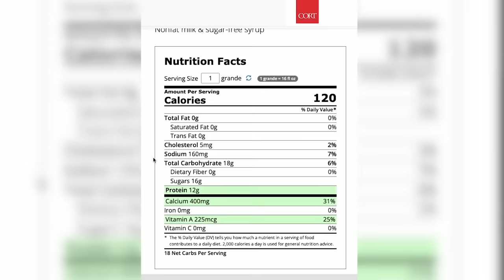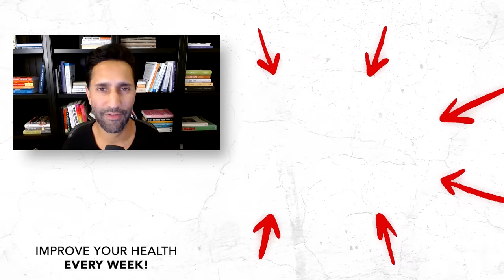The Key Things That STOP YOU From Losing Belly Fat! (Weight Loss Mistakes Women Make) | JJ Virgin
Today on The Dhru Purohit Podcast, Dhru sits down with JJ Virgin to discuss her most impactful tips for losing weight, building muscle, and aging powerfully. In this episode, JJ shares the most common mistakes women in their 40s make when looking to lose weight and why they need to start thinking about weight loss differently. JJ delves into why tracking calories can be a useful tool for knowing just how much you’re eating and the secrets she’s learned in her 20-plus years as a celebrity nutritionist—namely, that diet, resistance exercise, sleep, and managing stress are keys for strong, healthy aging and weight loss.

JJ Virgin is a renowned health and fitness expert, bestselling author, and prominent media personality. With over three decades of experience in the field, she has become a trusted authority in nutrition, weight loss, and wellness. She is the author of four New York Times bestsellers: The Virgin Diet, The Virgin Diet Cookbook, JJ Virgin's Sugar Impact Diet, and JJ Virgin's Sugar Impact Diet Cookbook.

Virgin's practical and evidence-based approach to health has garnered recognition from major media outlets, making her a sought-after guest on shows like Dr. Oz, Rachael Ray, and The Doctors. Virgin actively contributes to the health and wellness community through speaking engagements, online programs, and her podcast, Well Beyond 40. Her expertise extends beyond nutrition and weight loss as she advocates for a holistic approach to health that encompasses mindset, exercise, and emotional well-being.

In this episode, Dhru and JJ dive into:
-The do’s and don’ts of weight loss for women over 40
-The benefits of having lean muscle mass
-Why too much healthy food is unhealthy
-The difference between weight loss and shifting your body composition
-The importance of tracking calories
-How to hit your target protein intake
-Where carbs and fiber fit into weight loss
-Thoughts on Ozempic
-Thoughts on the body positivity movement
-Thoughts on intermittent fasting as a vehicle for weight loss
-Doubling down on the basics: sleep, diet, exercise, and stress
-The worst way to start your morning
-Best and worst practices for lunchtime
-A practical approach to starting strength training
-The role of sleep and stress when not losing weight
-Where to follow JJ’s work

-The Virgin Diet
-The Virgin Diet Cookbook
-JJ Virgin's Sugar Impact Diet
-JJ Virgin's Sugar Impact Diet Cookbook

Magnesium Breakthrough really stands out from the other magnesium supplements out there.

InsideTracker provides detailed nutrition and lifestyle guidance based on your individual needs.